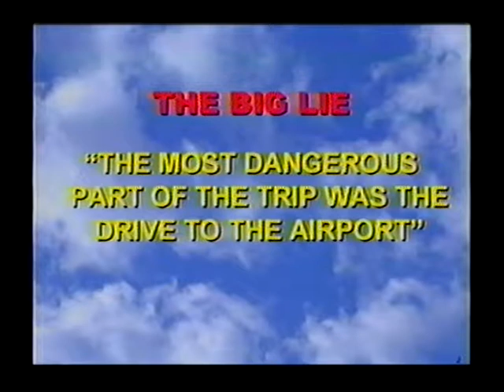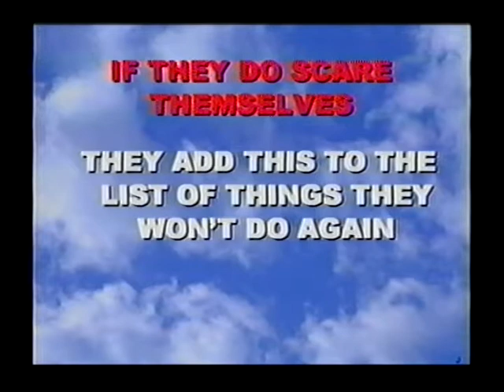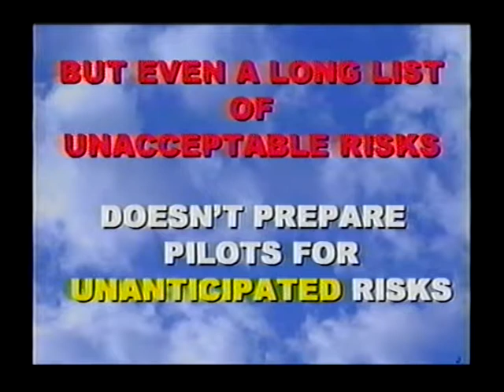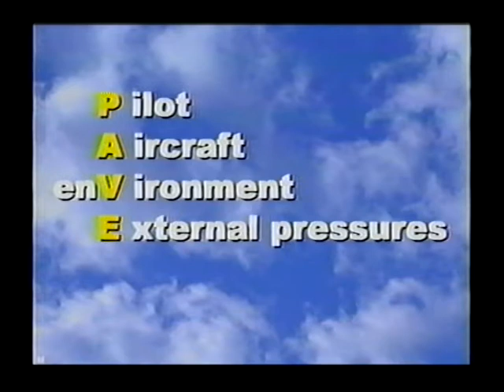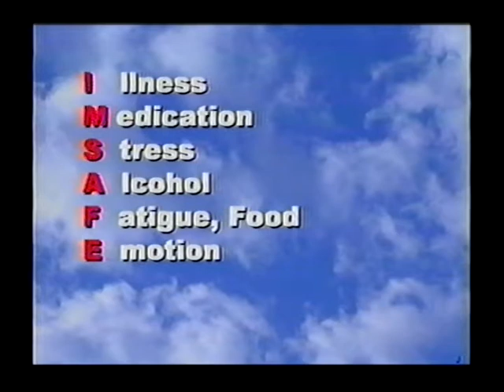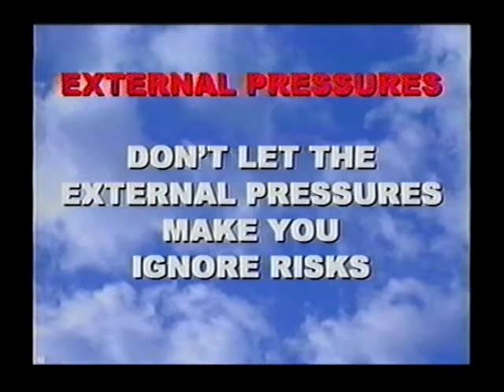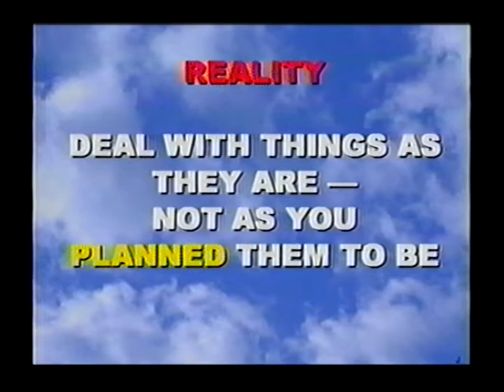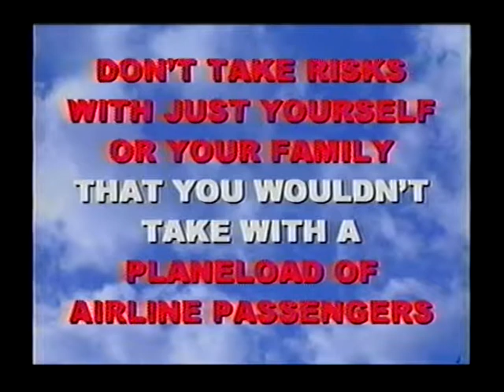The Kings On Practical Risk Management (2008)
The Kings on Practical Risk Management with John and Martha King (08041003)